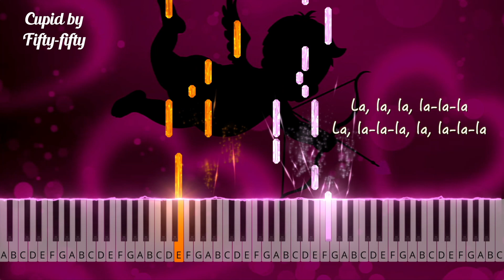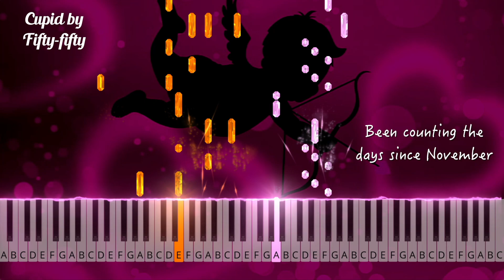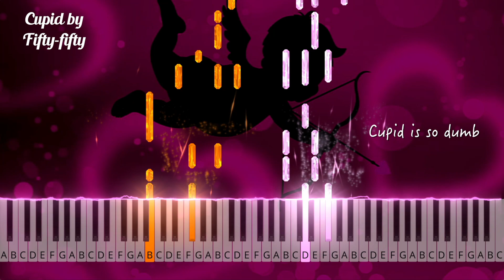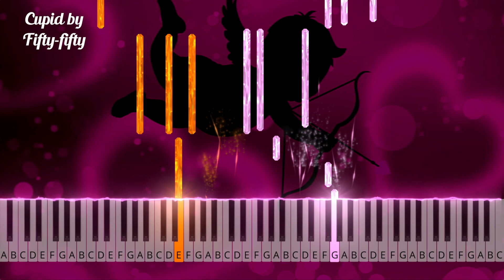Cupid by Fifty-fifty piano cover (TWIN VERSION) + sheet music & lyrics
Hope you enjoy my piano cover of Cupid by Fifty-fifty (TWIN VERSION).

CUPID BY FIFTY FIFTY
CUPID BY FIFTY FIFTY Cover
CUPID BY FIFTY FIFTY Karaoke
CUPID BY FIFTY FIFTY Lyrics
CUPID BY FIFTY FIFTY M/V
CUPID BY FIFTY FIFTY Piano
CUPID  Cover
CUPID  Tutorial
CUPID  Lyrics
CUPID Cover
CUPID Piano Karaoke
CUPID MV
CUPID Piano Version
CUPID Arrangement
CUPID  Music
CUPID  Reaction Video